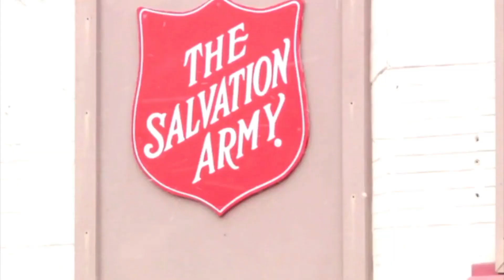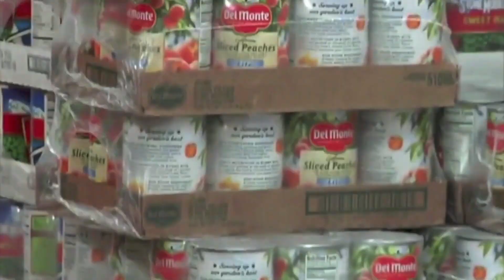Salvation Army Rookie Basketball - Game 10